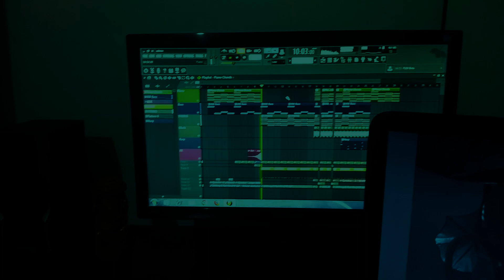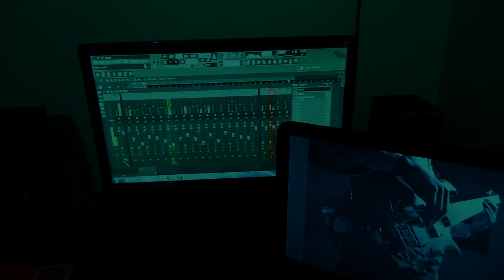Dekhi Jau - Punjabi Trap Beat | Folk Style Trap Beat | BraveHeart Music Production 2020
(This Dekhi Jau - Punjabi Trap Beat | Folk Style Trap Beat Is Subject To Copyright of BraveHeart Music Production)

Not For Free And Commercial Use.
Avoid Legal Actions. (STRIKE)